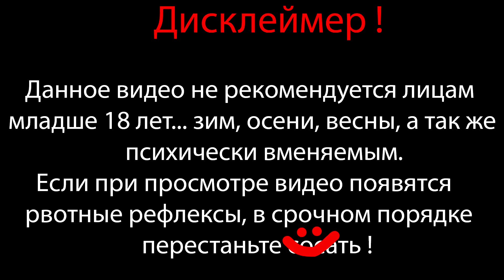КАКАЙТЕ АККУРАТНО В ТРУБУ ⇶ Gas Station Simulator #4